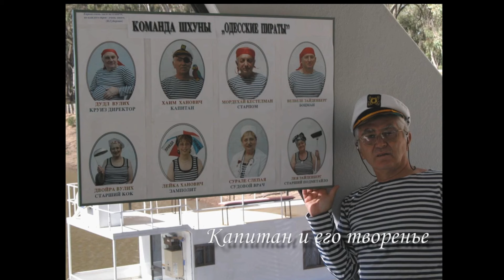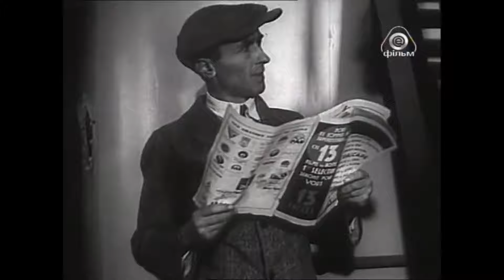на рыбалке у реки